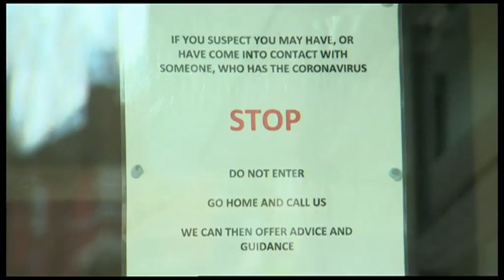BBC BREAKFAST 140220 BULLETIN CHRIS DABBS PRESENTER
BBC South East Breakfast Bulletin - Chris Dabbs presenting
February 2020